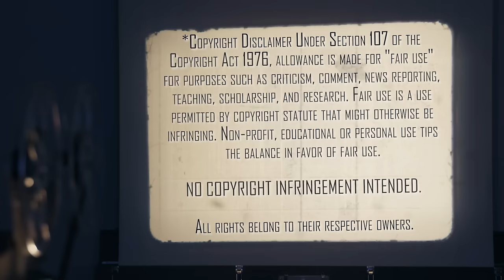Billy Jack (1971) | Movie Reaction | First Time Watching | He's a Cowboy Indian Ninja!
Thanks to Grandaddy Dudester for the Special Request! We both check out the Pop-Culture iconic film, Billy Jack (1971). Here's our reaction to our first time watching.

Our Mailing Address:
100 24th St West Ste 1 #3072
Billings, MT 59102